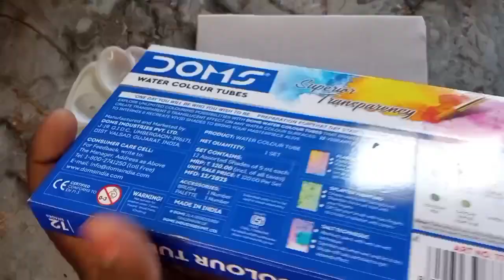How to paints sunsaet scenery panting##_ 🌅_mini canvas#doms water colour panting#